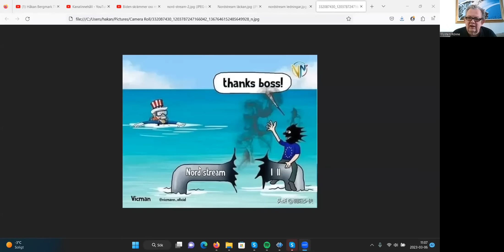Lunchklubben 6 mar Nordstream - Mörkläggningen